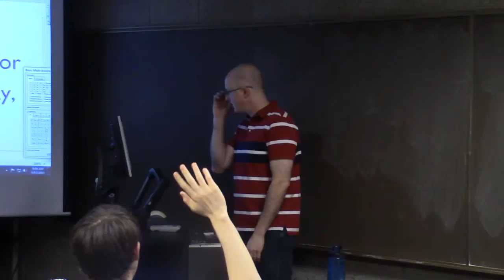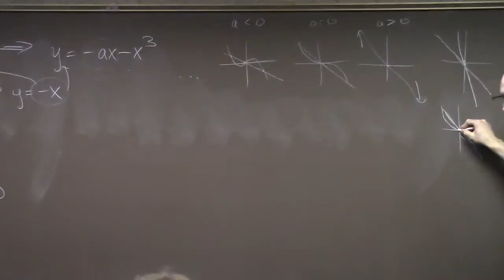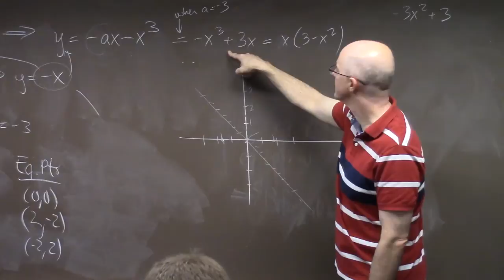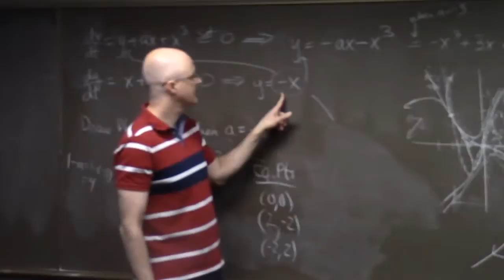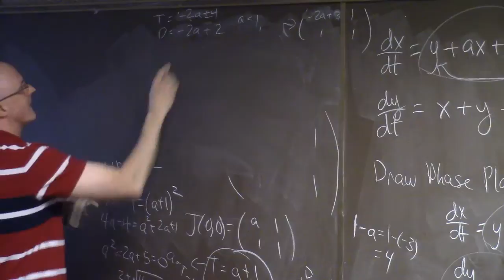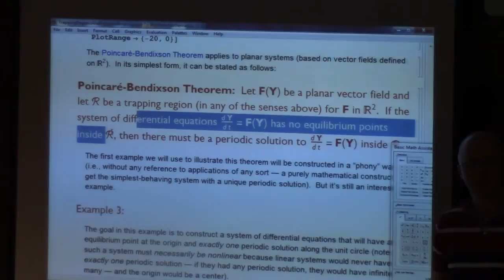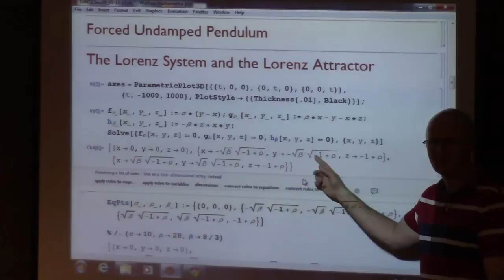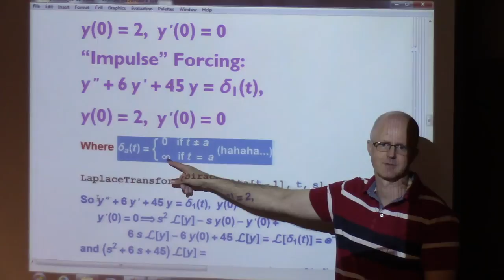Differential Eqs 36, Nonlinear Bifurcation Problem, Trapping Regions & Poincare-Bendixson, Chaos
Differential Equations (with DE Tools Printed Access Card) 4th Edition, by Blanchard, Devaney, and Hall

Differential Equations, Lecture 36.

(0:00) Project due.  Online final exam time changes.
(1:15) Summary of class period.
(2:05) Doing a nonlinear bifurcation problem by hand.
(2:47) Draw rough sketches of some nullclines by hand (for different values of the parameter "a").
(7:15) Solve for the equilibrium points and find that there's a bifurcation when a = 1.
(11:40) Draw the phase plane when a = -3, just using nullclines at first.
(17:06) Think through the direction of the vectors in the vector field in relation to the location of the nullclines and signs of dx/dt and dy/dt.
(19:52) Start drawing solution curves.
(24:22) Linearize with the Jacobian matrix evaluated at the equilibrium points.  Use the trace-determinant plane to classify the equilibrium points. Encouragement to practice.
(32:49) Trapping regions and the Poincare-Bendixson Theorem.  Likely nature of a related problem on the final exam.
(39:00) Difficulty in application of P-B  in more important situations like the Van der Pol oscillator.  Discuss what I did in my Ph.D. research related to Conley Index Theory.
(44:10) Chaos and the Butterfly effect (consider sensitive dependence on initial conditions for the Lorenz attractor).
(50:00) Quick review of what you should know about Laplace Transforms for the final exam.